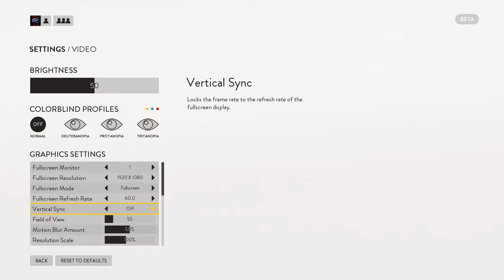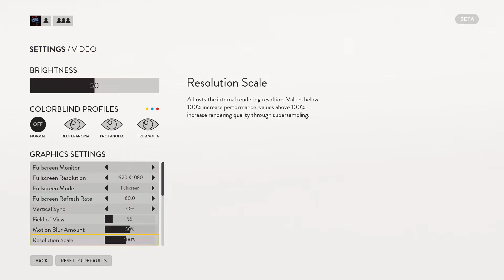La Guerra de les Galàxies - Front de Batalla III - Primeres Impresions! (Pc)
STAR WARS BATTLEFRONT III - EN CATALÀ